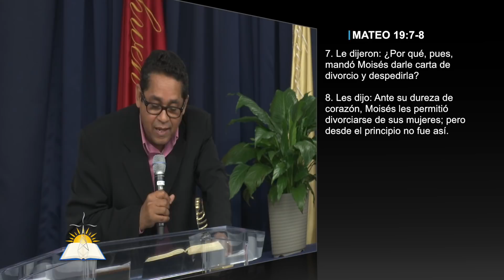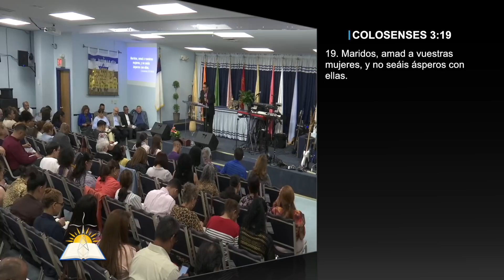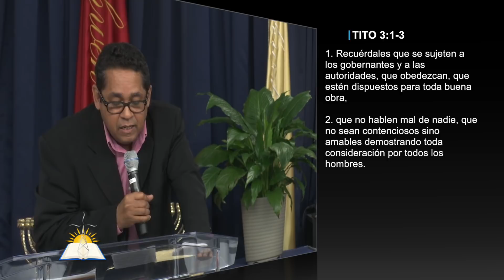Metástasis #14 - El Gen Insensible #2 - Pastor Carlos Manuel Ogando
Predicado Jueves 6 de Junio , 2019

Versos:
Job 31:13-23
Job 31:32-34
Miqueas 7:18-20
Mateo 5:48
Lucas 6:35-36
Mateo 19:7-8
Santiago 3:4
Hechos 26:14
Judas 1:15
Efesios 5:33
Colosenses 3:19
1 Pedro 3:7-9
Génesis 3:16
Tito 3:1-8